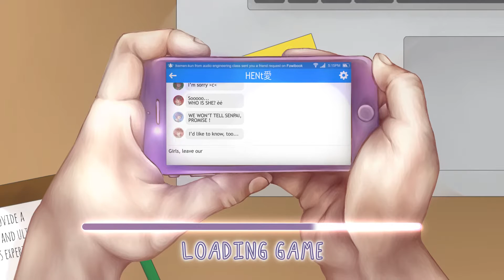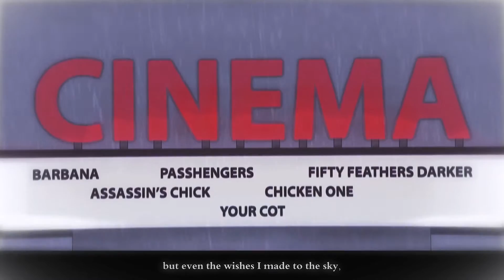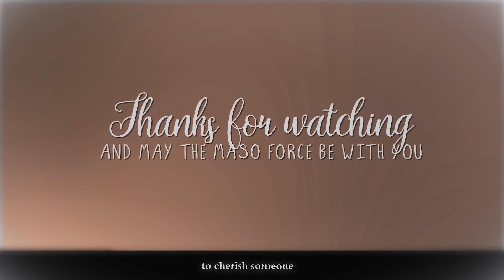【音&ME’16R2】叙情スタビライザー | Lyrical Stabilizer「HENt愛」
NOTE: YES, it's a RE-UPLOAD of our OTO&ME CB R2's video!
I just did a few changes in the video so it looks a little bit better :)

SKIP INTRO ➝ 00:48

「"Taking my hand away, I hang my head
as I live the pain of my unrequited feelings”」

Years have passed, high school is over, and our four heroines must now face new difficulties in order to fulfill their dream. However, their feelings towards Senpai, — who seems to be in love with someone else — never stopped increasing and burning passionately in their hearts…

In the process of creating their dreamed music production company, they’ll also have to face a never-encountered-before trial. How will they manage to overcome it? Despite everything, will they succeed fulfilling their high school dream?

► Theme
➝ Present

► Artist
CHARACTER & STORY ART

BACKGROUNDS
➝ Café (line)
➝ Odori (colors)

► Vocalists
➝ Café | (on this channel)

► Mix & mastering | Cello
➝ Clean & Tune | Café
➝ Time | Odori

► Animator
➝ Café

► Stock
➝ SOON SOON

► Script
➝ Café, Odori, Valshamr

► Story
➝ Café, Cello, Odori, Valshamr

► Original song
➝ Producer | Police Piccadilly
➝ Original singer | ONE

♥ Special thanks to Princessemagic for her help while creating adlibs for this song ♥